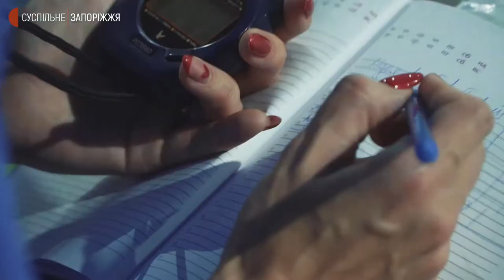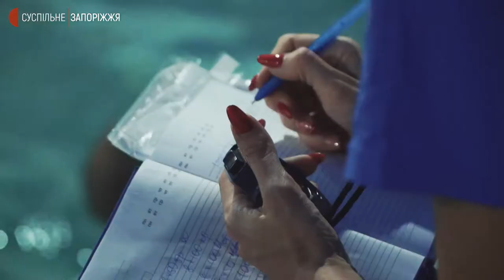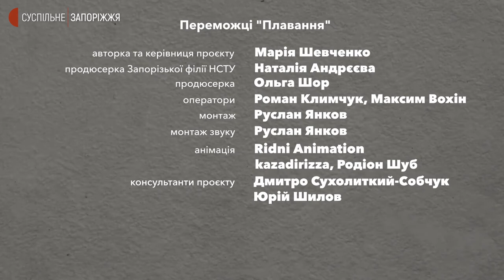Тренерка з плавання Ірина Павельєва | Переможці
Ірина Павельєва працює тренеркою з плавання у запорізькому регіональному центрі "Інваспорт". коли почала працювати з дітьми з інвалідністю, була впевнена, що не затримається довше, ніж на кілька років, але натомість працює вже 17.